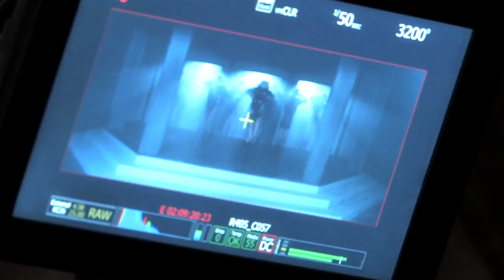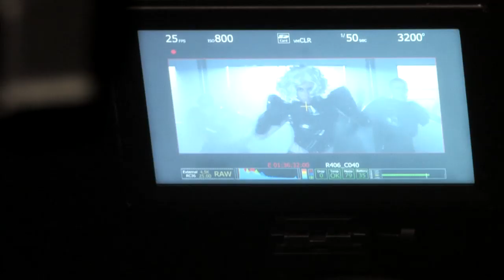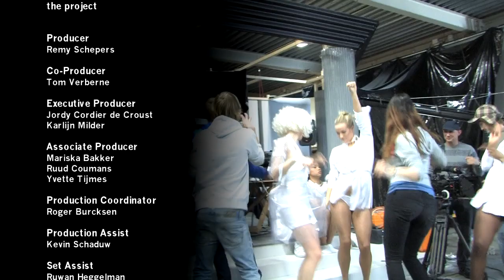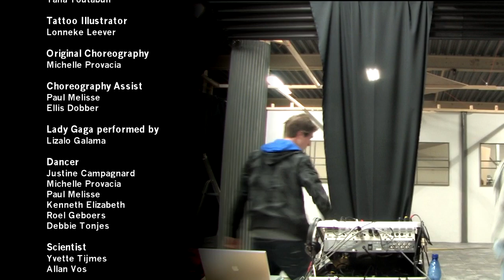Lady Gaga - Dance in the Dark - Behind the Scenes (HD)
In this video we'd like to give you all a look on the set of the music video we made for Lady Gaga's Dance in the Dark, but more importantly: explain to you why we felt that it was necessary for this music video to be made :).

''The Dance in the Dark Project F.A.Q. - Q & A" ! :D
Q: OMG! Is she the real Lady Gaga?
A: No, she's not. Her name is Lizalo Galama. (Notice the initials... Coincidence can be a bit freaky...)

Q: Then who the hell made this?
A: A very passionate group of young Dutch filmmakers, dancers, fashion artists and actors.

Q: Oh my... Why?
A: We wanted to support Lady Gaga and everything she stands for and we wanted to do so by doing what each one of us loves to do the most, whether it's filming, producing, directing, dancing, designing or acting. No financial gain was made out of this production since it was completely non-profit. Also, see the Behind the Scenes to have a look on set, meet the people that made this and hear in depth why we decided to take on this production that turned out to be one of the most unique experiences we ever had.

Q: Why Dance in the Dark then?
A: Well... How long have you been hoping a music video would sooner or later be released for this amazing song with it's brilliant lyrics? :)

Q: I want to learn the choreography!
A: Great! You can find our tutorial here, don't forget to post a video response of you (and your friends) dancing it! :)

Q: So, how many people were actively involved in the making?
A: Overall around 82 people. 15 actors, 6 dancers, 28 crew members and 33 associates.

Q: Then how long did it take to make?
A: The total production span took around 6 months. After 4 months of preparation; stages were built in 3 weeks, costumes sewed in 2 weeks, shooting took three days and the video was edited in two weeks. -- Yeah, we know... it took us much longer then we expected as well.

Q: I shouldn't ask but... How much did it cost?
A: Due to the fact that the people in our cast and crew participated and offered the usage of their equiptment absolutely free of charge we managed to get the total production cost at around 15.000,- dollars. Something we're very proud of considering the result :).

Q: Oh my god! Then who payed for this?
A: Several foundations and organisations supported the overall concept of the production and therefore were willing to help. There were also a lot of crewmembers that decided to each take a few bills on them to ensure the production could maintain the quality we were aiming at.

Q: How on earth did you managed to get all her tattoo's?
A: Based on the available pictures on the internet, we had an image illustrator digitally redraw the pictures and then we had them custom size printed as temporary tattoo's.

Q: Must have those! - What camera did you say you used?
A: The video was shot on a RED One with Mysterium-X sensor and RED Prime lenses in 4K Redcode RAW. But we just call him FRed.

Q: Uh... Wow! - So will you make another Gaga video?
A: We'd love to! But we hope people are able to understand that gathering the required amount of money and people to get this done was something we were really only able to do once :(.

Q: Has Lady Gaga herself seen the video then?
A: Truth be told, we haven't got the slightest idea. And although (as explained in the behind the scenes) this video is dedicated to her and we'd absolutely love to hear from her. The fact that you're reading this right now is far more important since Lady Gaga exists within her fans. Making a tribute to her is making a tribute to all little monsters all over the world :).

Q: Can I contact you guys?
A: Of course you can! We'd love to hear from you!

Q: Do you have twitter so I can stay on track for future projects?

Q: Is it on IMDb?
A: Yes, it is feel free to vote if you have an account!